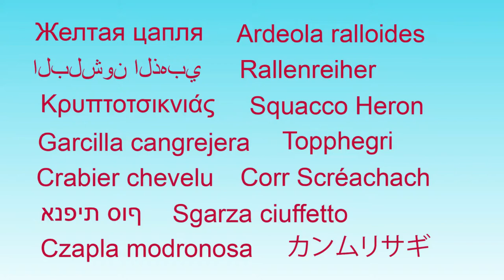Желтая цапля Ardeola ralloides البلشون الذهبي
Желтая цапля
 Ardeola ralloides
Afrikaans: Ralreier
العربية: البلشون الذهبي
asturianu: Garcina de Cámbaros
azərbaycanca: Sarı pırtlaşıqlələk
беларуская: Жоўтая чапля
български: Гривеста чапла
brezhoneg: Kerc'heiz-kranked
català: Martinet ros comú
čeština: Volavka vlasatá
Cymraeg: Crëyr melyn
dansk: Tophejre
Deutsch: Rallenreiher
Ελληνικά: Κρυπτοτσικνιάς
English: Squacco Heron
Esperanto: Ralardeo
español: Garcilla cangrejera
eesti: Koldhaigur
euskara: Lertxuntxo karramarrozalea
فارسی: حواصیل اسکوآکو
suomi: Rääkkähaikara
føroyskt: Topphegri
français: Crabier chevelu
Frysk: Sompereager
Gaeilge: Corr Scréachach
galego: Garza amarela
Hausa: Makwabo
עברית: אנפית סוף
hrvatski: Žuta Čaplja
magyar: Üstökösgém
հայերեն: Դեղին տառեղ
íslenska: Relluhegri
italiano: Sgarza ciuffetto
日本語: カンムリサギ
ქართული: ყვითელი ყანჩა
қазақша: Сары құтан
lietuvių: Geltonasis garnys
Malagasy: Andevondangoro
македонски: Жолта чапја
Malti: Agrett Isfar
Nederlands: Ralreiger
norsk: Topphegre
polski: Czapla modronosa
پنجابی: سکواکو بگلا
português do Brasil: Garça-caranguejeira
português: Papa-ratos
rumantsch: Irun brin
русский: Жёлтая цапля
slovenčina: Čaplička vlasatá
slovenščina: Čopasta čaplja
shqip: Çapka e verdhë
српски / srpski: Жута чапља
Sesotho: Kokolofitoe
svenska: Rallhäger
Kiswahili: Kingoyo Njano
Türkçe: Alaca balıkçıl
українська: Чапля жовта
中文: 白翅黄池鹭